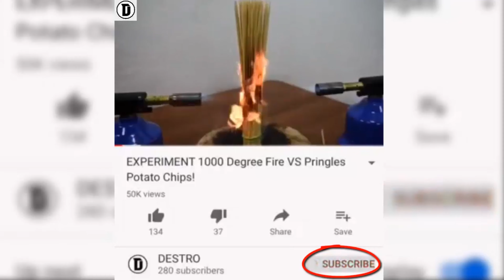EXPERIMENT Glowing 1000 degree PAN vs SLIME!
Glowing 1000 degree PAN vs Sugar!
Glowing 1000 degree PAN vs Plasticine!
Glowing 1000 degree PAN vs Slime!
Glowing 1000 degree PAN vs Soap!

Hope that you enjoyed our videos, this is a new channel that is  going to bring to you a lot of videos destroying different stuff, please don't forget to like and subscribe for more videos.